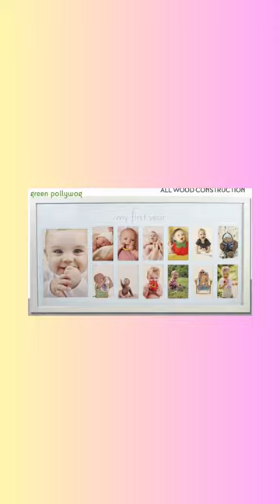Green Pollywog | Baby's First Year Frame | Collage Frame For Baby In White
Green Pollywog | Baby's First Year Frame | Collage Frame For Baby In White | 12 Month Picture Frame | Milestone Photo Frame | First Year Picture Mat | Baby Picture Frame | My First Year Picture Frame
Beautiful hand-finished wooden baby's first year frame that will compliment every decorative style. Perfectly sized to hold twelve 2" x 3" photos and one 4" x 6" photo without trimming!
This white first-year frame features museum-grade glass that provides UV protection ensuring your pictures will not fade in sunlight. The corners are double-reinforced to a lifetime of use. The durable lightweight design makes hanging this frame a snap and no special anchors are required.
The lovely snow white mat comes printed with "My First Year" and is acid-free so it will not damage your treasured memories. The mat openings are cut at 1.70" x 2.75" and 3.50" x 5.75" to prevent photos from falling through to the front of the mat.
This collage photo frame makes a perfect gift for new parents, new grandparents, or any holiday that will be treasured for years.
Whether hanging in the nursery or in Grandma's bedroom, your photos will look amazing in this 18"x 10" solid wood picture frame.

15) (EZY DOSE Weekly (7-Day) Pill Planner, Medicine C)
16) (Purify and Moisturize Your Skin with Hello Sunshine Green Tea Mask Stick)
17) (lanbrella,umbrella)
18) (rev umbrella)
19) (eye massagr)
20) (Ear oil usa)
21) (benjamin hall war book)
22) (lenovo laptop)
23) (Lavatools Javelin PRO Duo Ambidextrous Backlit Professional Digital Instant Read Meat Thermometer )
24) (Everything Everywhere All At Once [Blu-ray]
Blu-ray + Digital)
25) (Edge Shave Gel for Men, Cedarwood & Shea Butter, 7oz - 3 Pack)
26) (NYX PROFESSIONAL MAKEUP Can't Stop Won't Stop Contour Concealer, 24h Full Coverage Matte Finish - Mocha)
27) (Air fryer cooker philips)
28) (eye comb)
29) (Yoga Pants for Women)
30) (eye makeup remover)
31) (ighty Patch Original from Hero Cosmetics - Hydrocolloid Acne Pimple Patch for Covering Zits and Blemishes,)
32) 1) Amazon Valentine day pop up card
33) (APHERMA Massage Gun,)
34) (Dermora 24K Gold Eye Mask Puffy Eyes and Dark Circles Treatments Look Less Tired and Refresh Your Skin, 30 Pairs)